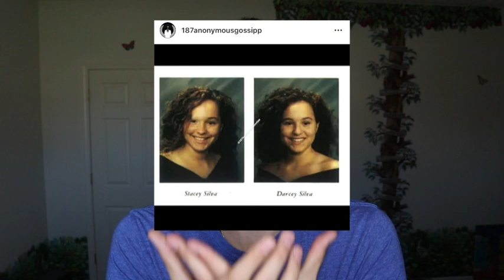Elizabeth & Andrei Faking Drama on 90 Day Fiance.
Here's a link to my new podcast episode on Paul and Karine Hey y’all!